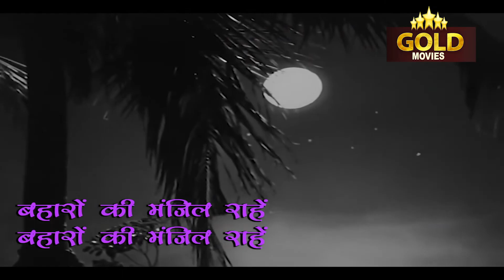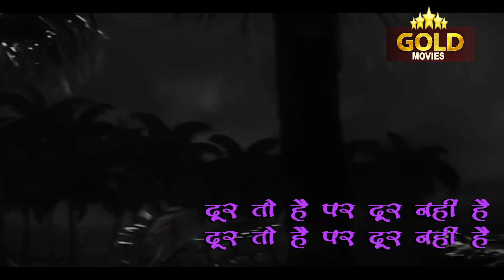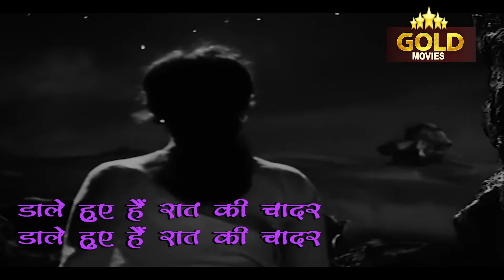Kabhi To Milegi - Aarti - Lyrical song - Lata Mangeshkar - Ashok Kumar,Meena Kumari,Pradeep Kumar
Singers: Lata Mangeshkar
Music Director: Roshan
Lyricists: Majrooh Sultanpuri
Album: Aarti
Actor :  Ashok Kumar, Meena Kumari, Pradeep Kumar, Shashikala, Peace Kanwal, Jagirdar, Surekha, Niranjan Sharma, Baby Shobha